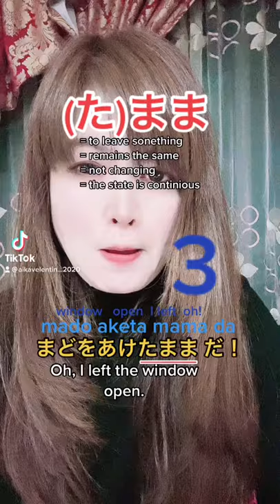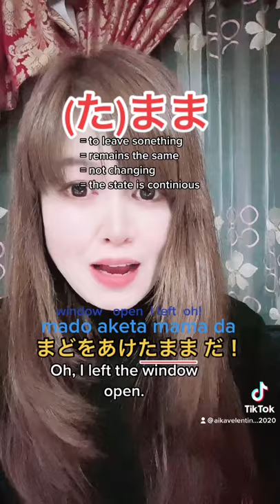Mama まま- tamama たままま-konomamma-sonomama